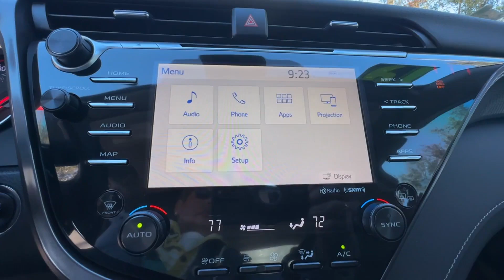2019 Toyota Camry XSE Winter Garden, Clermont, Windermere, Winter Park, The Villages FL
2019 Toyota Camry XSE 4T1B61HK6KU175427 Video